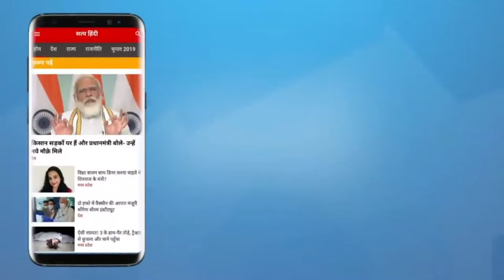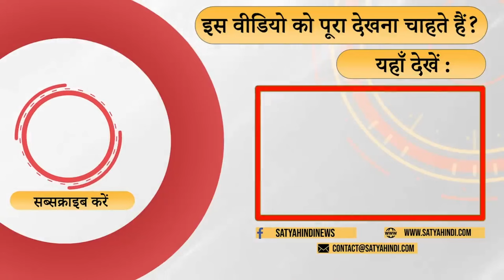First Phase Election - Why Rajput voters are angry with BJP? Will it cost dearly? | PM MODI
पहला चरण को लेकर क्यों बीजेपी आश्वस्त नहीं है । इन सीटों पर मुस्लिम आबादी काफ़ी अहम है। ये बीजेपी को काफी भारी पड़ सकता है ? बता रहे हैं वरिष्ट पत्रकार आनंद वर्धन सिंह

Why is BJP not confident about the first phase? The Muslim population on these seats is quite significant. Can this prove very costly for BJP? Senior journalist Anand Vardhan Singh is telling